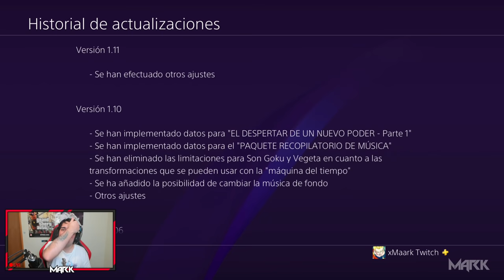Hay una nueva ACTUALIZACIÓN en DRAGON BALL Z KAKAROT...